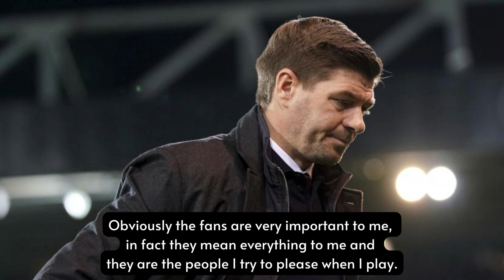I Want To Tell You... Steven Gerrard Quotes (Part I) ‼️‼️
Best Words for you form Steven Gerrard